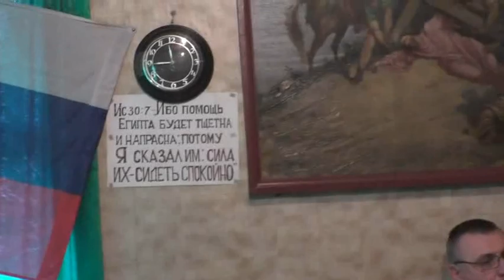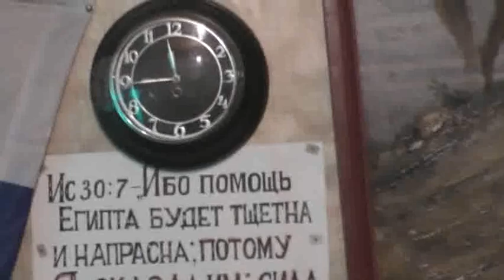Трапеза после богослужения. 11. 04. 2021